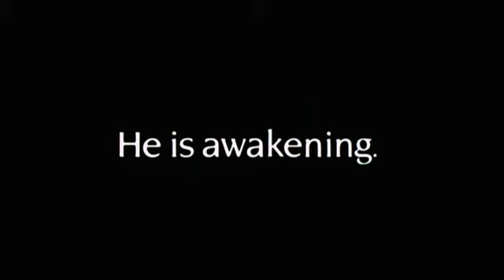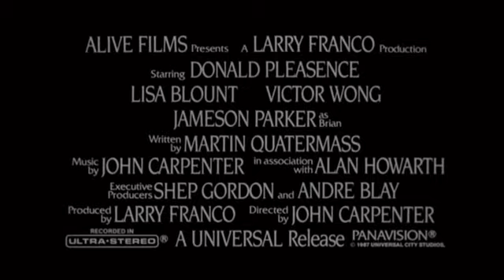The Prince of Darkness (Trailer)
Prince of Darkness is a 1987 American supernatural horror film directed, written and scored by John Carpenter. The film is the second installment in what Carpenter calls his "Apocalypse Trilogy", which began with The Thing (1982) and concludes with In the Mouth of Madness (1995)